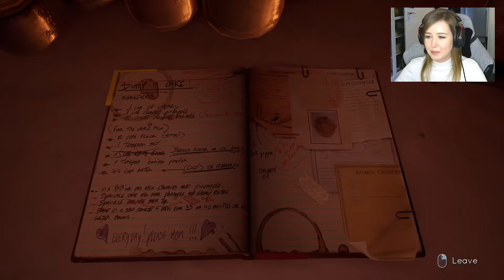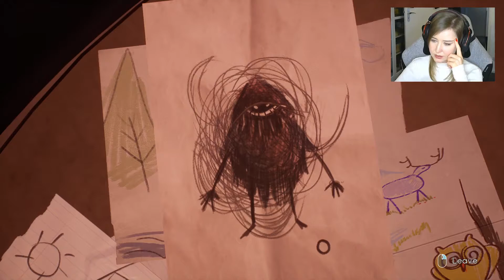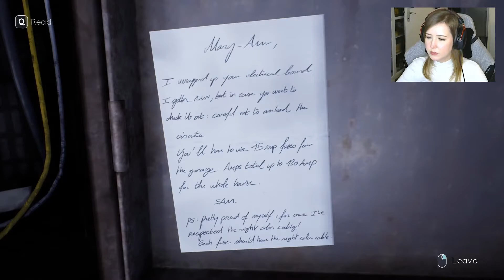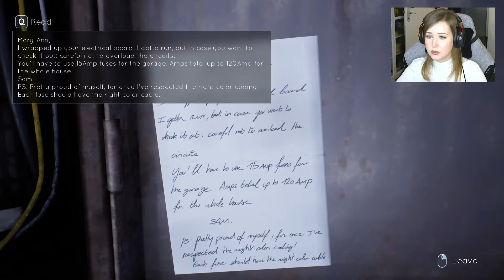TELL ME WHY [Part 6] Chapter 2: Family Secrets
Today I am playing Tell me Why - Chapter 3: Inheritance. Tell Me Why is a narrative adventure game from DONTNOD Entertainment, the studio behind the beloved franchise, Life is Strange. In this intimate mystery, reunited twins Tyler and Alyson Ronan use their supernatural bond to unravel the memories of their loving but troubled childhood. Set in beautiful small-town Alaska, Tell Me Why features true-to-life characters, mature themes and gripping choices.